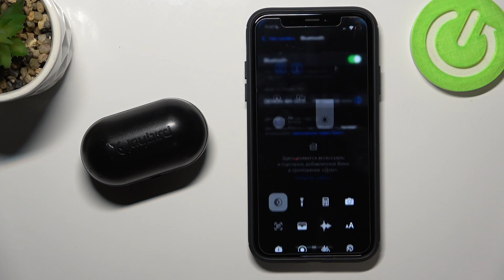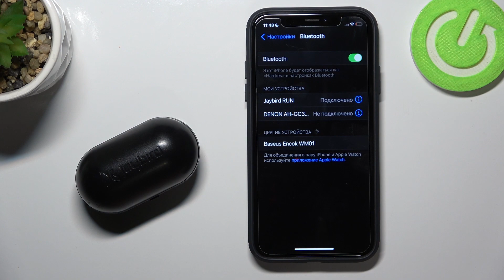JayBird Run XT TWS Sport Blue | Как к айфону подключить наушники JayBird Run XT TWS Sport Blue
Добро пожаловать на канал HardReset.Info! Сегодня мы покажем вам, как к айфону подключить колонку JayBird Run XT TWS Sport Blue. Если вы хотите подключить колонку JayBird Run XT TWS Sport Blue к айфону, то в этом видео вы увидите действия, которые помогут вам подключиться к айфону на JayBird Run XT TWS Sport Blue. Приятного просмтора!

Как подключить к айфону колонку JayBird Run XT TWS Sport Blue? Как поделючиться к айфону на JayBird Run XT TWS Sport Blue? Как соединить колонку JayBird Run XT TWS Sport Blue и айфон?